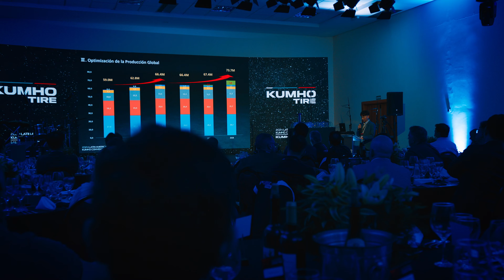KUMHO TIRE - AFTERMOVIE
A Kumho Convention 2024, realizada de 19 a 21 de julho, foi um sucesso!

A ZAZ Produções cuidou de todos os detalhes, desde a logística de transporte até o design cenográfico, criando uma experiência fluida e agradável para todos. Confira os resultados e entre em contato para saber como podemos tornar seu próximo evento igualmente inesquecível!